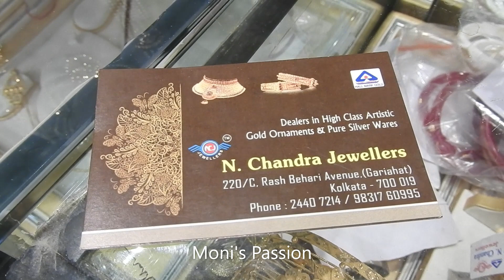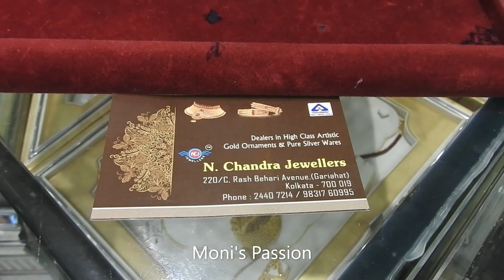gold pearl lohori har/gold pearl necklace set/bridal gold pearl set/gold pearl bracelet#jewellery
N.Chandra Jewellers
220/c,Rash Behari Avenue,(Gariahat)
Kolkata-700 019